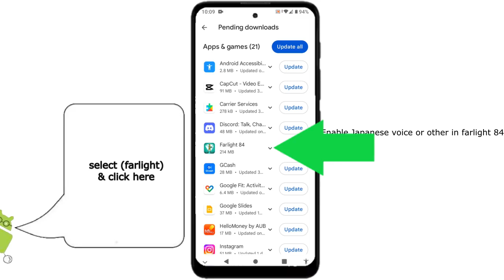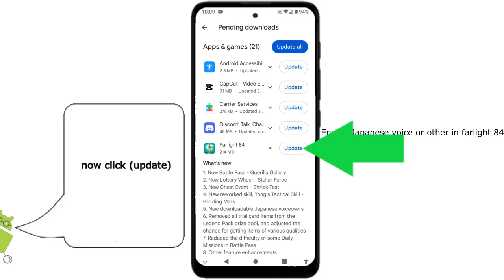how to change voice in farlight 84 | Enable Japanese voiceover or any in Farlight 84 on mobile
Do you want to change the voiceover in your farlight 84 mobile game to Japanese language or any language you want?. watch this on video how the voiceover of farlight 84 can be changed to Japanese or other languages on mobile.